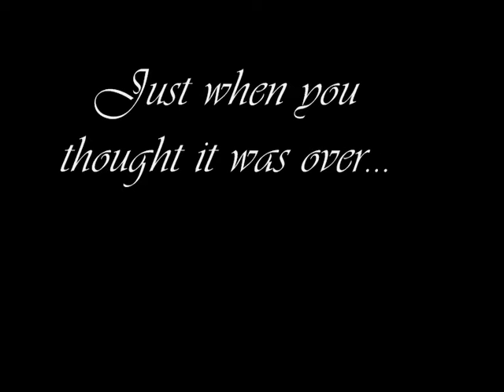The Bongo song vs Motley Wolf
This is a music video I created by using clips that I have recorded at the motley wolf swords group, the music in the background is 'The bongo song played-a-live' from the band 'Safri Duo' I claim the music is not owned or made by me.